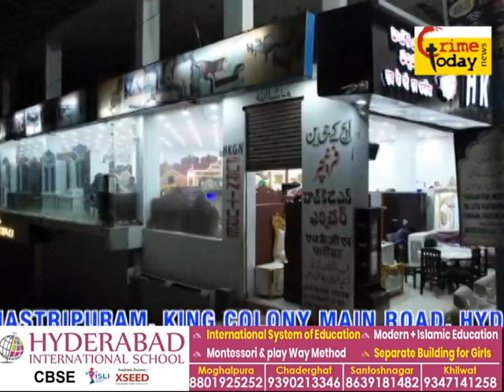aaj telangana freedom fighter gaddar ki mout se